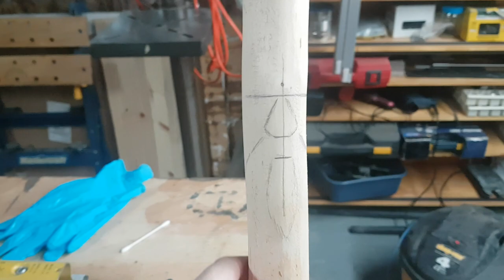Crystal Wood Spirit Walking Stick making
I made another walking stick build, but this one has a citrine crystal embedded into the top just behind the wood spirit carving. Also included is a paracord handle and added some wood burning details into the walking stick. The wood was very light in color so it was finished with a dark walnut Danish oil and added 3 coats of polyurethane finish.